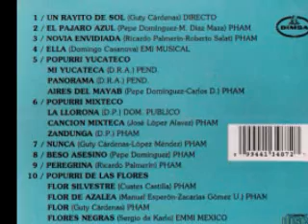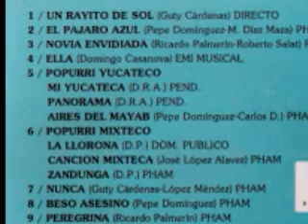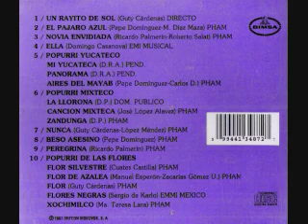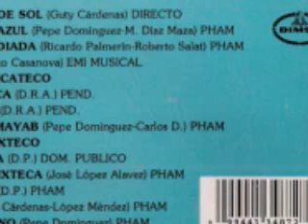RUBÉN ZEPEDA NOVELO- POPURRÍ MIXTECO.wmv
¿QUÉ MÁS PUEDO DECIR DE LAS BRILLANTES INTERPRETACIONES DE RUBÉN Y SU TROVA YUCATECA COMANDADA POR JOSÉ LUIS ROMERO BERRIEL? LO ÚNICO QUE SE ME OCURRE ES QU